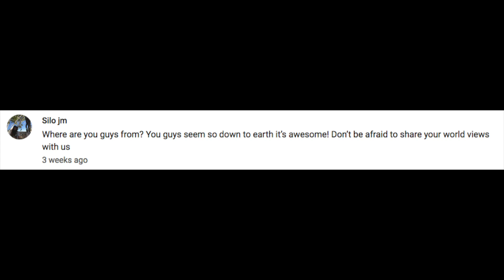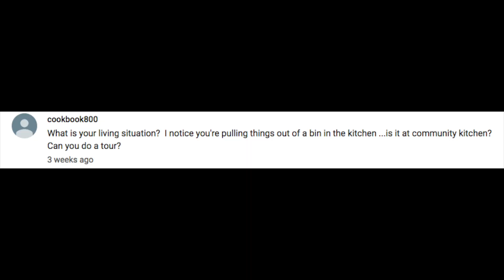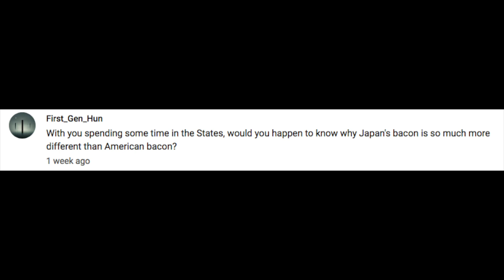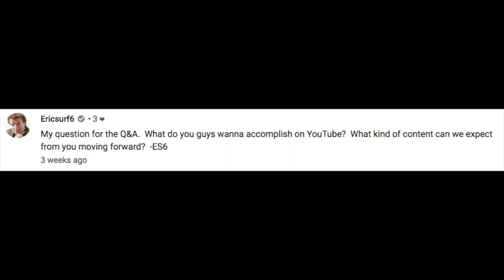FIRST EVER Q&A!!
Thank you so much for asking all them questions!!!
Will be waiting for more :)
I guess this one is my first official Youtube video?
Totally didn't notice the annoying music, make up and my freaking mood /face WTF lol